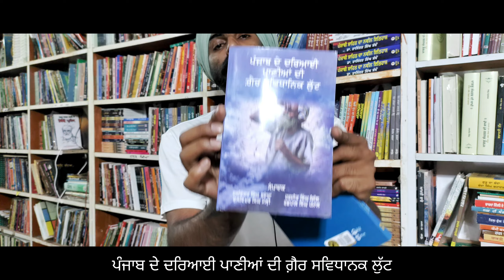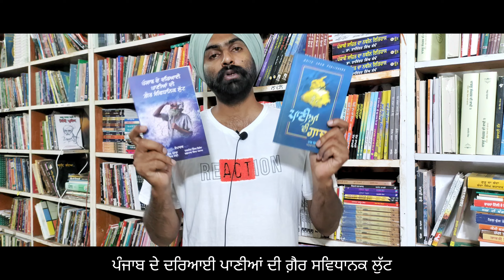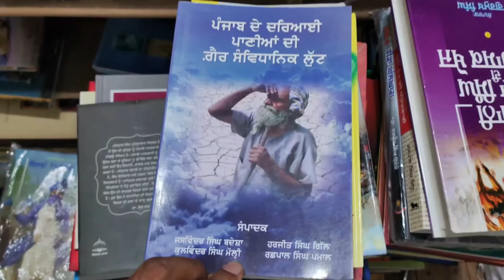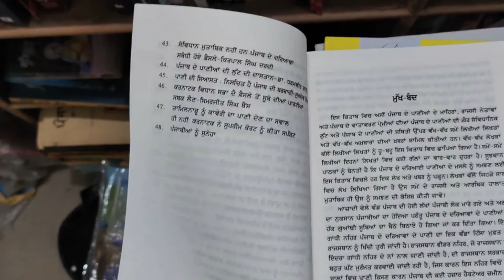ਪੰਜਾਬ ਦੇ ਦਰਿਆਈ ਪਾਣੀਆਂ ਦੇ ਹੱਕ ਜਾਨਣ ਲਈ ਕਿਤਾਬਾਂ